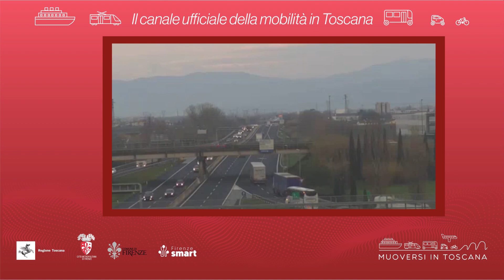Muoversi in Toscana - Edizione delle 8.30 dell'8 maggio 2022